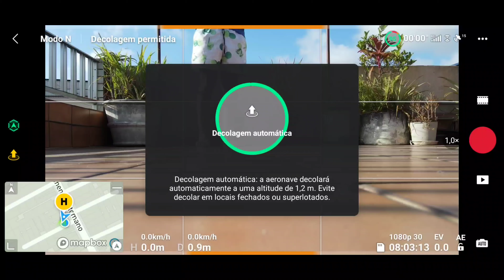MAVIC AIR 2 - SÃO PAULO ZN 🇧🇷